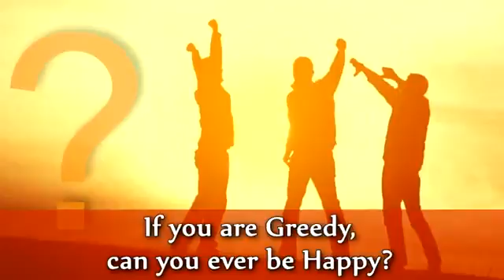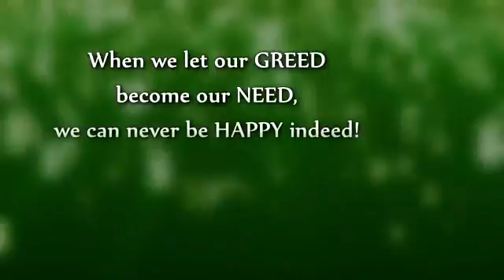Any one would want to live his life ?